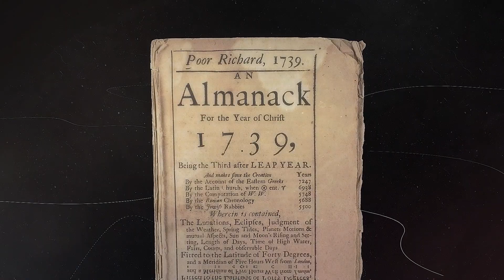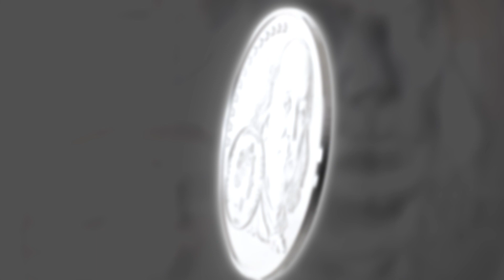Writer - Benjamin Franklin - An American Life - 1/2 oz Silver Coin 2021 - 7k Metals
When you think of Ben Franklin, do the words “hip”, “cool”, or “radical” come to mind? Probably not. But for his time old Benji was quite a forward-thinker. From his newspaper columns, to pithy sayings in his Poor Richard’s Almanack, and “revolutionary” contributions to U.S. founding documents, the Frankster spent his life influencing the world with his pen. It’s only right we tip our hat to one cool cat. Benjamin Franklin, the writer.